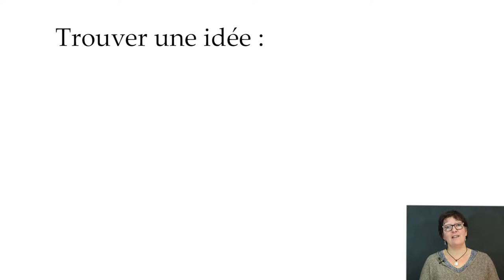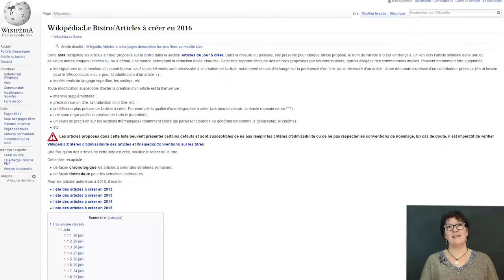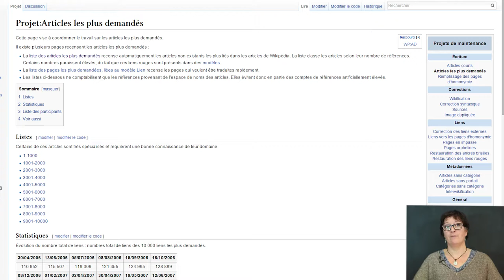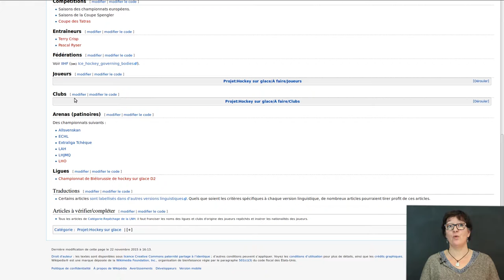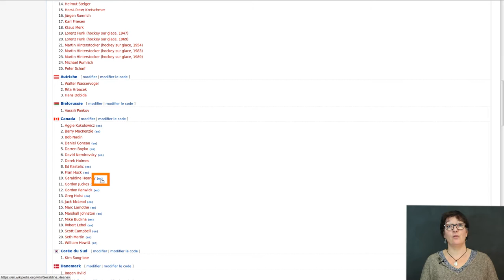WikiMOOC #2 : Trouver une idée d'article (4.1-A)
WikiMOOC #2, vidéo 4.1-A : Trouver une idée d'article.